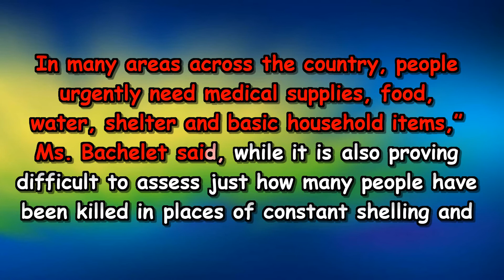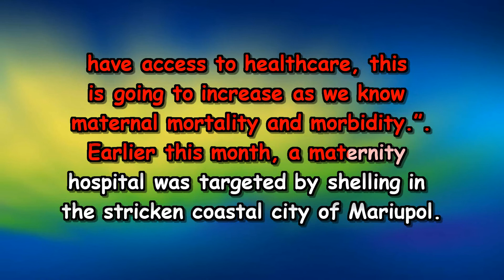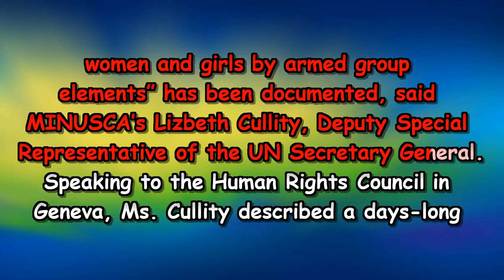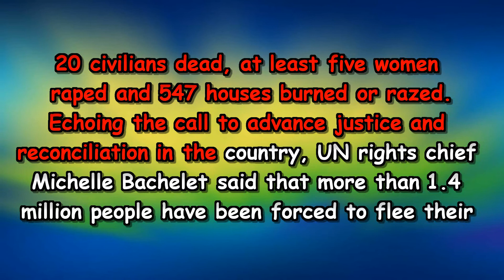News in Brief 30 March 2022